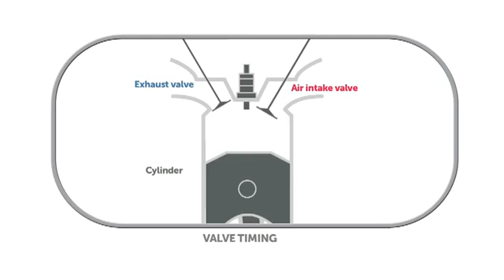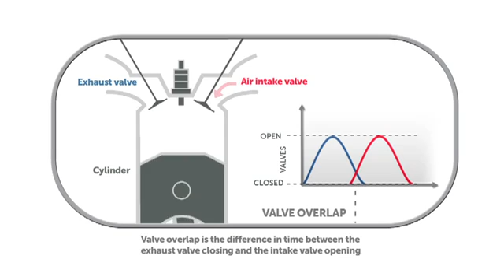Mitsubishi Motors MIVEC Technology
Source: Mitsubishi Motors Australia